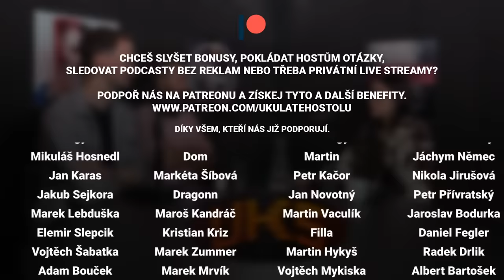Naomi Adachi: Yakuza je v Japonsku tabu. Rande probíhají jako pracovní pohovory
🎧 Naomi Adachi je Česko-japonská moderátorka, modelka a gamerka. S Naomi jsme v podcastu probírali protiepidemiologická opatření na olympiádě v Tokiu, zkušenosti s Yakuzou, love hotely jako alternativu prostituce, pohled veřejnosti na tetování, bezdomovce v Japonsku či to, proč berou Japonci spropitné jako urážku.

🎙 Mikrofony:
Shure SM7b